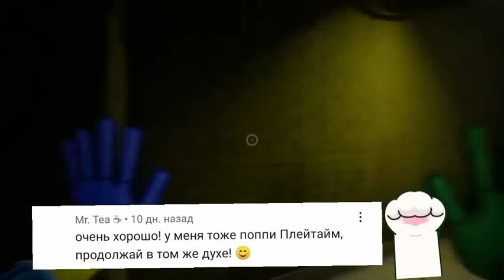НОВАЯ ИГРА-_СТАТУИ_-СПАСАЮ БАРРИ#POPPY PLAYTIME CHAPTER 2